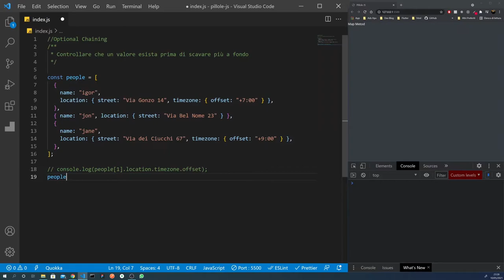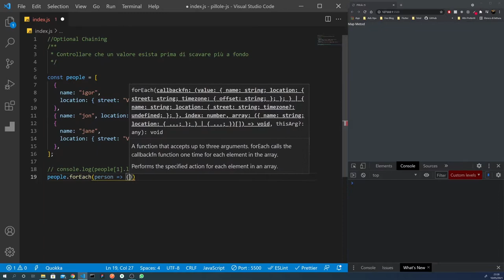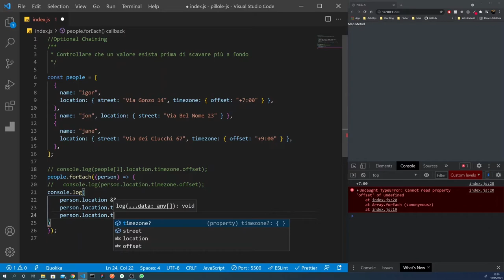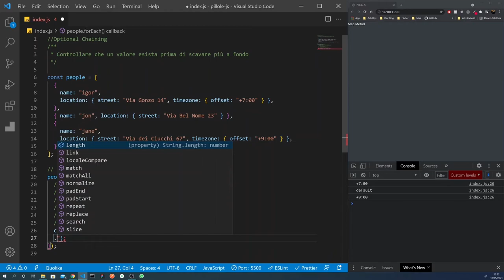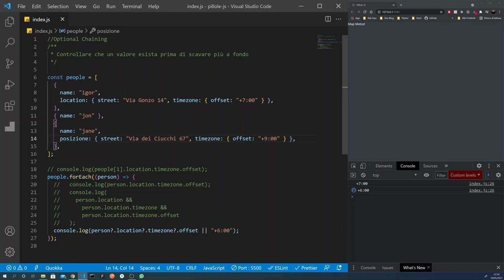Javascript: Che cos'è l'Optional Chaining Operator ?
L' Optional Chaining Operator "?." è un operatore fondamentale quando lavoriamo con degli oggetti soprattutto quando otteniamo questi come risposta da parte di un API.

Questo Operatore ci permette di verificare che la chiave alla quale vogliamo accedere sia davvero presente e in caso questa non esistesse, invece di restituirci un errore, restituirà undefined.